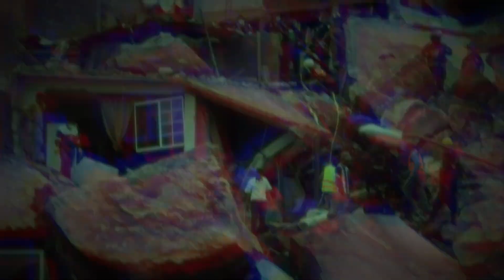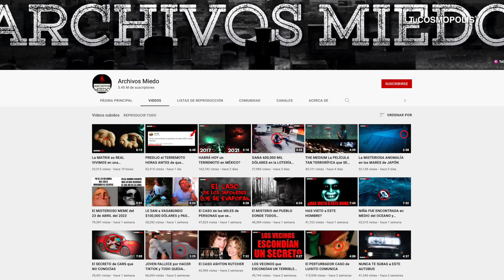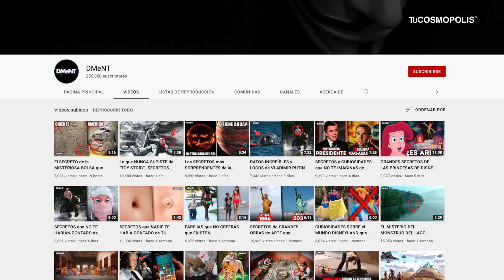¡ÚLTIMO MOMENTO! TRAGEDIA EN MÉXICO